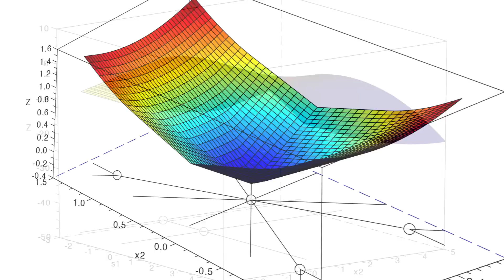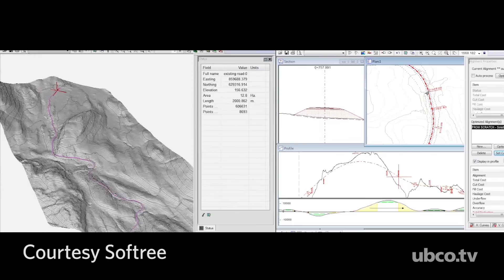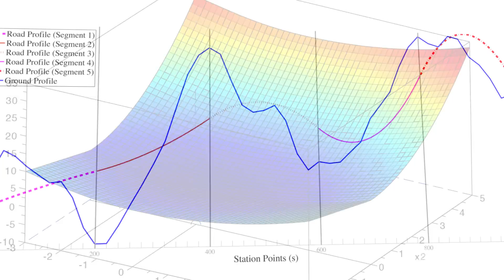Yves Lucet Profile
Computer Science Professor Yves Lucet's research is at the boundary between Mathematics and Computer Science with a focuses on building tools to manipulate fundamental convex analysis objects thereby giving more insight into the structure of optimization problems.